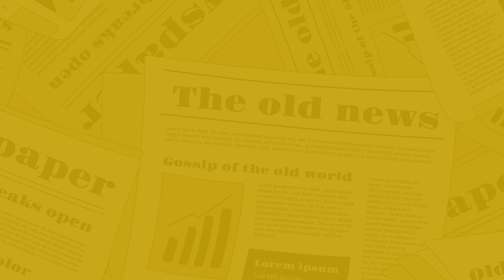The Nagari News के Digital Bulletin में देश-प्रदेश की बड़ी खबरें